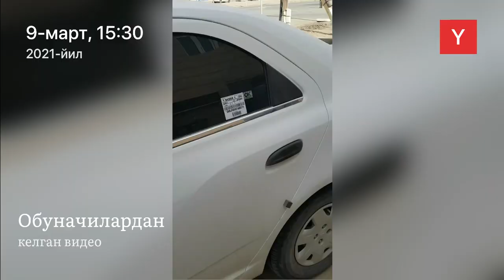Светафор ўрнатиш ишлари бошланди - Yurtim Yangiariq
Янгиариқ туманига (Бот йўли кесишмаси) янги светофор ўрнатиш ишлар бошланди.